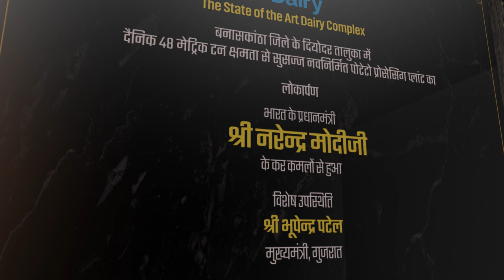First of a kind potato processing plant in Banas Dairy ushering new era of progress for farmers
Prime Minister Narendra Modi dedicated to the nation potato processing plant which will produce different types of processed potato products like french fries, potato chips, aloo tikki, patties etc, many of which will be exported in other countries. The plant will empower the local farmers and give a boost to the rural economy in the region.